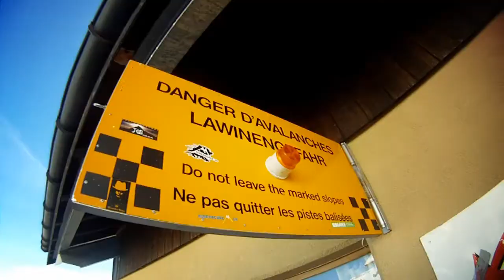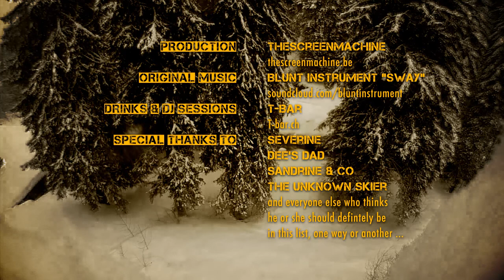GoPro HD - Always look on the white side of life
Powder pleasure in the Swiss Alps!